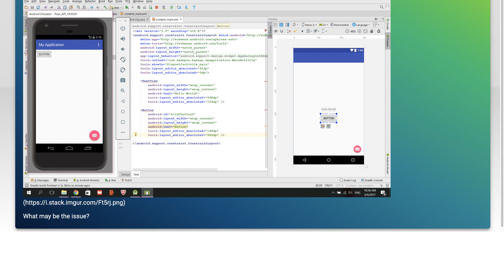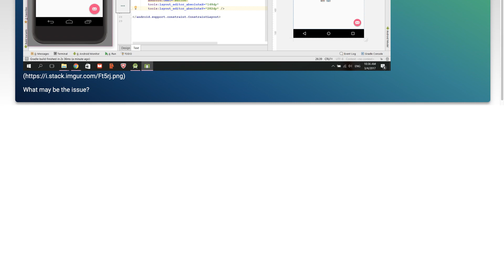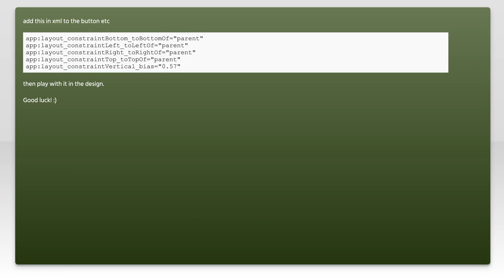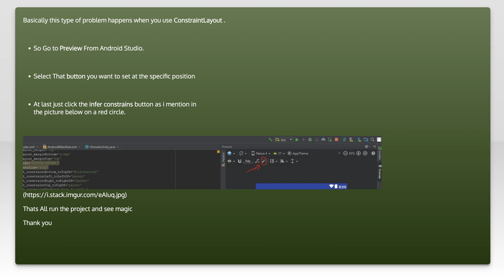ConstraintLayout views in top left corner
android: ConstraintLayout views in top left corner

Related to: android, android-layout, android-view, android-constraintlayout